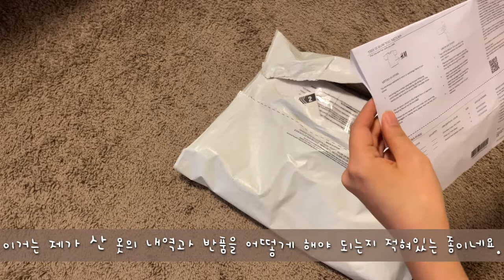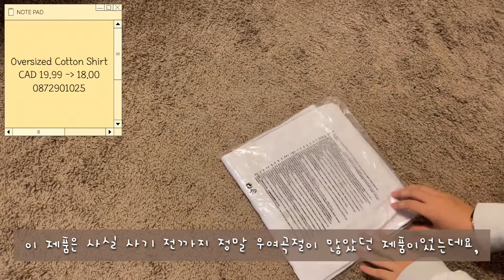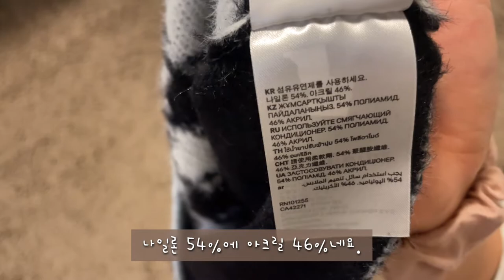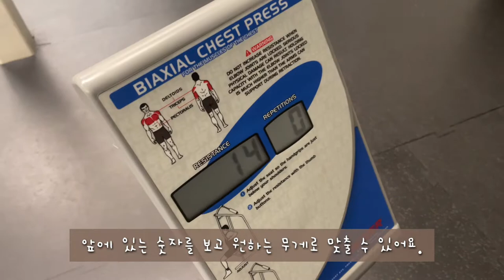[Serah’s Calgary VLOG] (SUB) 돼지고기 김치찌개 / H&M 하울 / 샤브샤브 먹기 / 헬스장 소개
안녕하세요. 세라입니다.
제 영상 봐주셔서 감사해요.